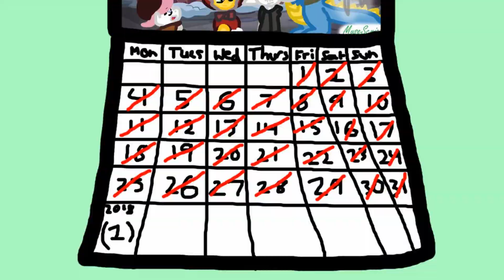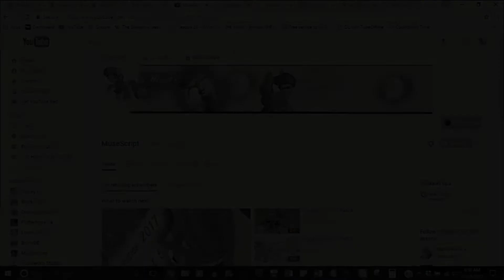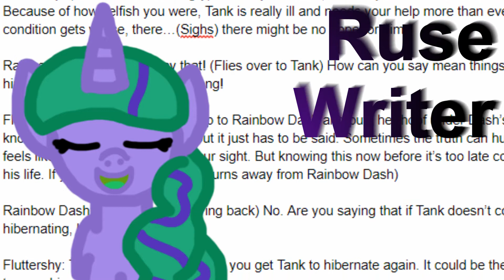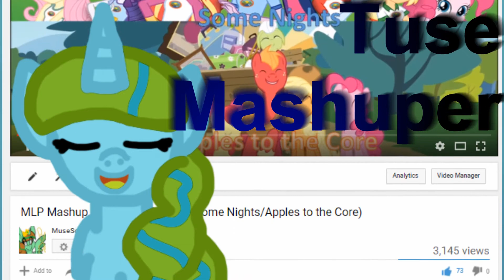Fatum Musae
Here it is: This mega Thing that I have worked 4 days on.
Rainbow Dash: REACTIONS ARE ENCOURAGED!
Pinkie Pie: FOR FANS AND FRIENDS OF MUSESCRIPT!
Fluttershy: But you don't have to of course (Fluttershy Squeal)
Applejack: But yer More than welcome to o' course
Rarity: Prepare for. the drama!
Twilight Sparkle: And the mysteries!

*I improvised the script actually. Recording anything that came to my head but could advance the plot.
*The music was composed by me on Logic Pro (With the exceptions of some themes composed by Daniel Ingram and carol of the bells at some point)
*The visual effects were done on the trusty Corel Video Studio.
*This was supposed to come out 13 hours ago. But luckily it still came out on the 1st of January YouTube time.